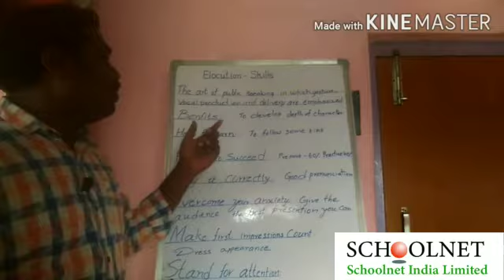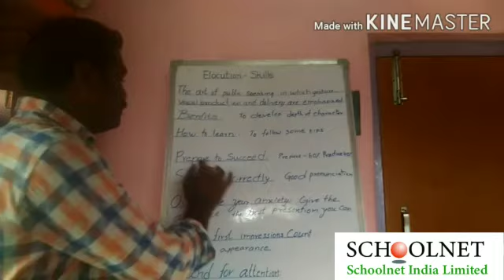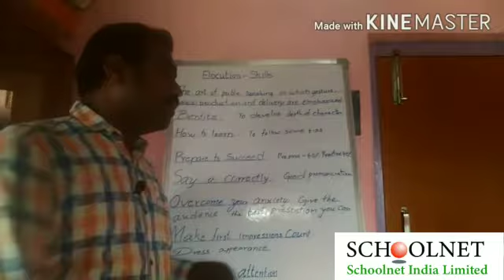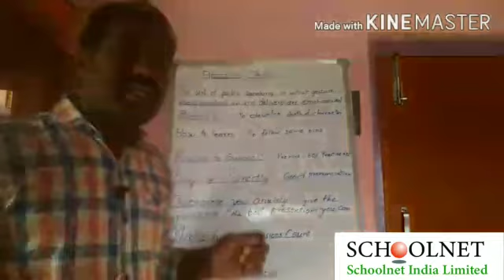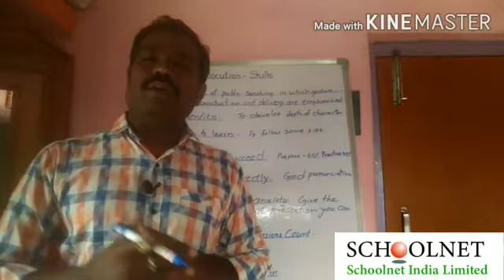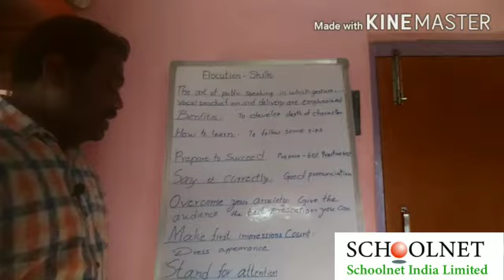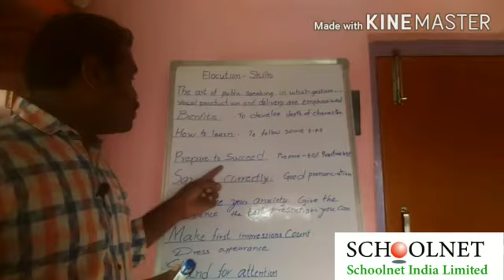Introduction to Elocution Skills - Module 24 - Class IX - Functional English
This video is about the topic - Introduction to Elocution Skills - Which is module 24  in the class IX Functional English Text Book of Naipunya Vikasam